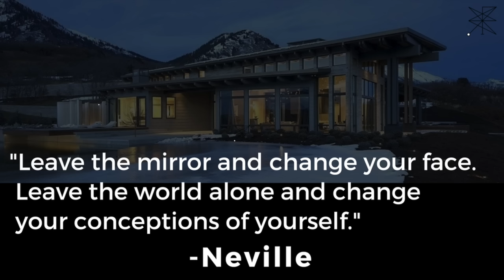The Power of Awareness by Neville Goddard [Full Audiobook]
Performed by Josiah Brandt with reverence, emphasis, pause and effect.

Watch me break down the concepts presented in this book in this 33-video series:

"Since life is infinite, the concept of an ultimate destiny is inconceivable. When we understand that consciousness is the only reality, we know that it is the only creator. This means that your consciousness is the creator of your destiny. The fact is, you are creating your destiny every moment, whether you know it or not."

Chapter 1: I AM: 0:36 - 11:16
Chapter 2: Consciousness: 11:17 - 19:52
Chapter 3: Power of Assumption: 19:53 - 35:19
Chapter 4: Desire: 35:20 - 45:44
Chapter 5: The Truth That Sets You Free: 45:45 - 56:11
Chapter 6: Attention: 56:12 - 1:06:56
Chapter 7: Attitude: 1:06:57 - 1:15:50
Chapter 8: Renunciation: 1:15:51 - 1:19:49
Chapter 9: Preparing Your Place 1:19:50 - 1:29:44
Chapter 10: Creation: 1:29:45 - 1:37:35
Chapter 11: Interference 1:37:45 - 1:43:24
Chapter 12: Subjective Control: 1:43:24 - 1:48:30
Chapter 13: Acceptance: 1:48:31 - 2:01:26
Chapter 14: The Effortless Way: 2:01:29 - 2:10:24
Chapter 15: The Crown of the Mysteries: 2:10:25 - 2:15:17
Chapter 16: Personal Impotence: 2:15:18 - 2:19:02
Chapter 17: All Things Are Possible: 2:19:03 - 2:24:59
Chapter 18: Be Ye Doers: 2:25:00 - 2:30:33
Chapter 19: Essentials: 2:30:34 - 2:39:08
Chapter 20: Righteousness: 2:39:09 - 2:44:13
Chapter 21: Free Will: 2:44:14 - 2:52:46
Chapter 22: Persistence: 2:52:47 - 2:58:25
Chapter 23: Case Histories: 2:58:26 - 3:33:28
     - 2:59:07 Case Study 1: Neville uses Law of Assumption to obtain
     honorable discharge from Army during WW II
     - 3:04:12 Case Study 2: Law of Assumption to obtain a
      commercial property and business success
     - 3:11:19 Case Study 3: Law of Assumption used by a child to
     obtain a collie puppy
     - 3:15:59 Case Study 4: Law of Assumption used to obtain change
      of work assignment
     - 3:18:20 Case Study 5: Law of Assumption used to find a tenant
      for rental property
     - 3:20:46 Case Study 6: Law of Assumption used to recover from
     terminal illness
     - 3:24:20 Case Study 7: Law of Assumption used to obtain a
     promotion and a raise
     - 3:28:11 Case Study 8: Law of Assumption used with a partner to
     jointly manifest the perfect apartment
Chapter 24: Failure: 3:33:29 - 3:46:19
Chapter 25: Faith: 3:46:20 - 3:56:29
Chapter 26: Destiny: 3:56:30 - 4:01:34
Chapter 27: Reverence: 4:01:35 - 4:06:00

These secrets are truly the greatest secrets of humankind. It is my intention to honor these words with my voice. I trust they will bring you much joy.